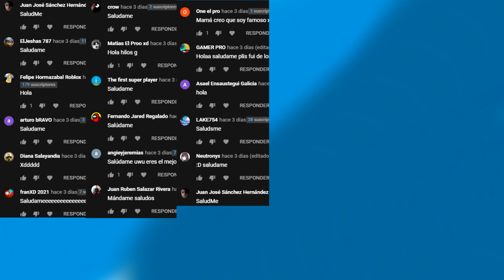POLICIAS me GOLPE4N y me QUITAN mis cosas - hilos con cheems